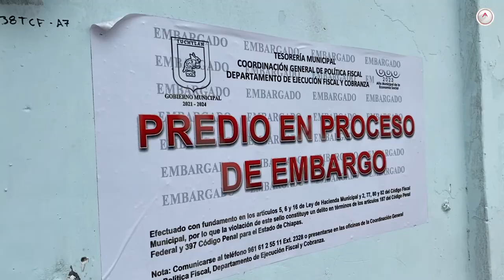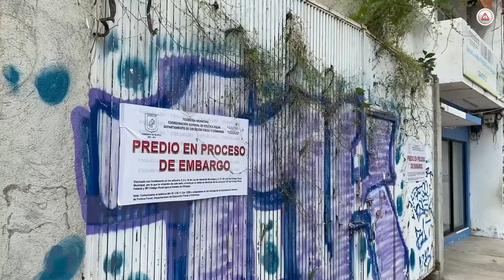Todavía no es embargo, es aviso: Carlos Morales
El presidente de Tuxtla aclara: Las notificaciones son advertencias, en caso de incumplir el pago de predial se embargarán bienes que serán rematados, enajenados o adjudicados al Ayuntamiento.